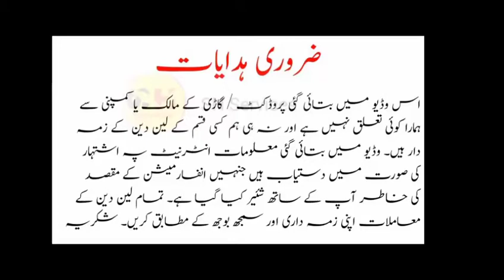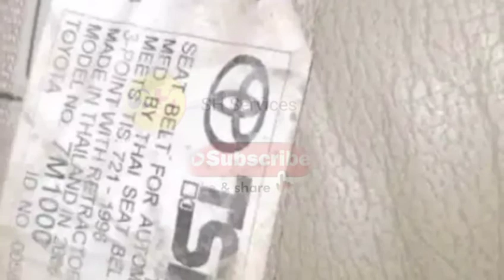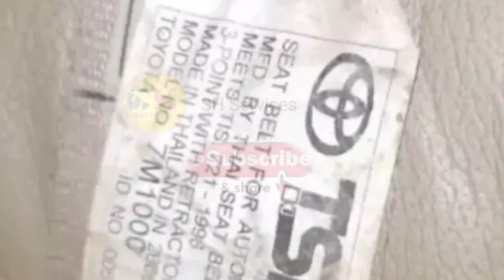Toyota Corolla GLI 2005 Model Lush Condition For Sale | Buy Used Cars In Pakistan | SH Services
Welcome To SH Services.

Topic Covered on this Channel:

1. How to buy a used car?
2. Buy used cars in Pakistan
3. Used cars buying tips
4. Latest cars prices in Pakistan
5. Used cars for sale in Pakistan
6. Buy modified cars in Pakistan
7. Buy sports bikes in Pakistan
8. Tips for buying a used car
9. How to check car documents?
10. How to check the paint of used cars?
11. Sasti car in Pakistan
12. How to buy a car?
13. Used car prices in Pakistan
14. Cheap cars in Pakistan
15. Suzuki rates in Pakistan
16. Toyota corolla gli new model
17. Toyota corolla xli new model
18. Imported car prices in Pakistan
19. How to inspect used cars
20. How to check a car for sale
21. Buy Mehran used car
22. Buy used carry Dabba
23. Buy used vehicles in Pakistan
24. Pakwheels budget cars for sale